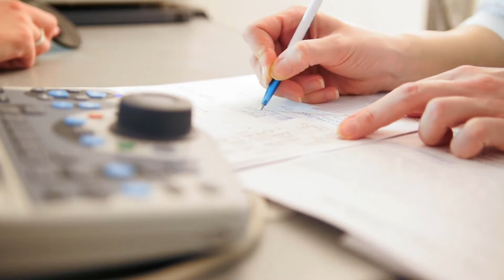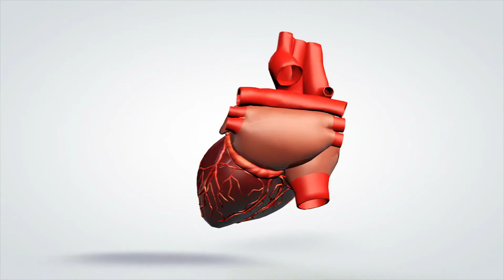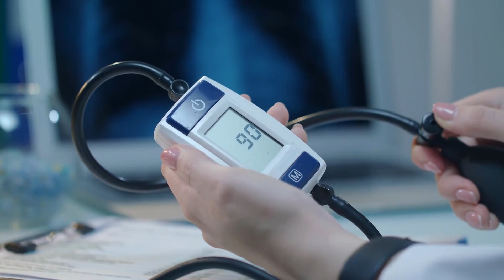Welche Auswirkungen hat ein niedriges luteinisierendes Hormon